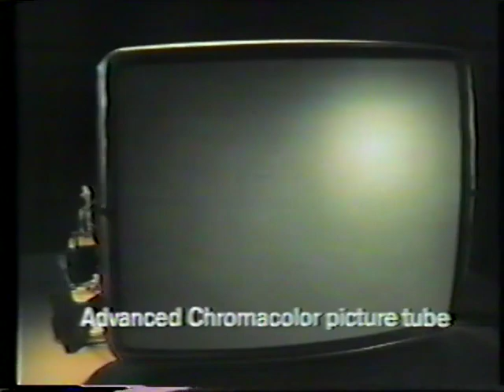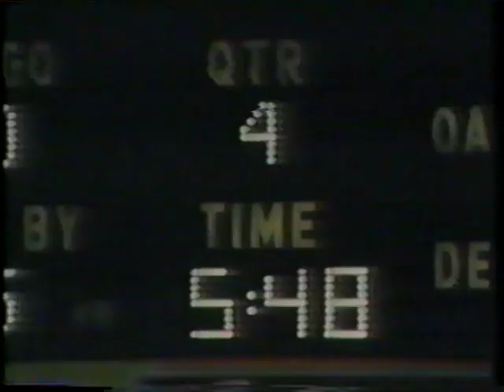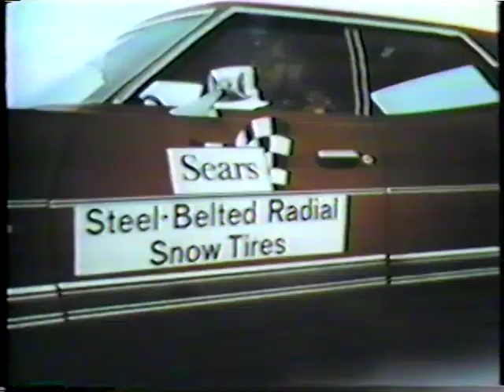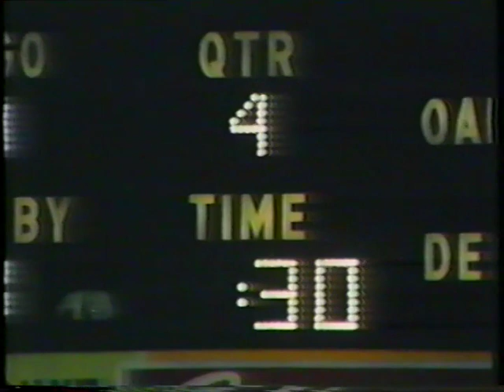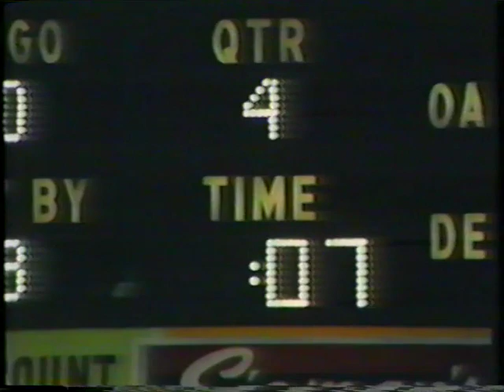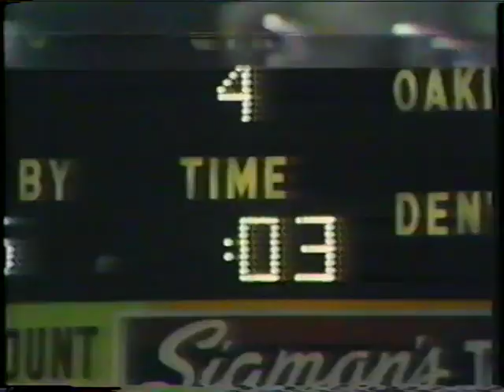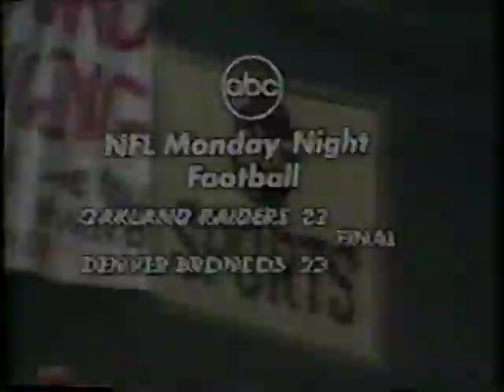1973 10 22 73 Oakland Raiders @ Denver Broncos Pt 3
Looking for Vintage sports cards from players in games like this,

Your will receive a $10.00 discount with $25 or more at check out7